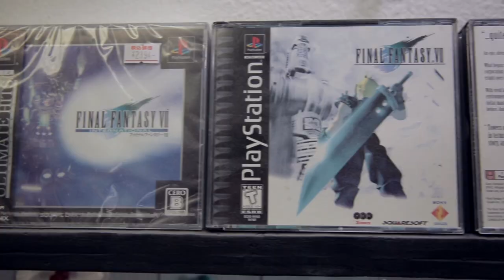My Road To Greatness: Josh Hughes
In June, 2014, we asked fans to tell us why we should bring the Road To Greatness experience to their city for a special "My Road To Greatness" event. Josh Hughes, from Great Falls, MT, is the first of four fans to successfully make it happen, and this is his story.